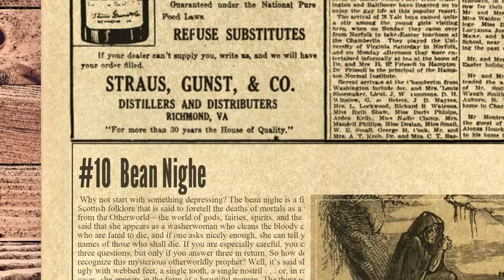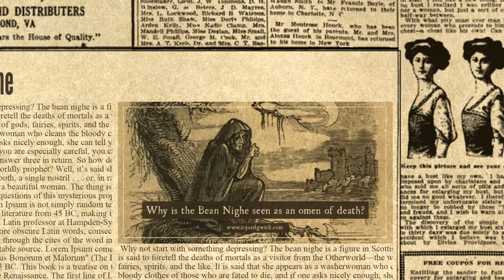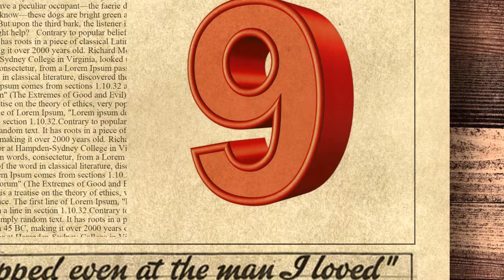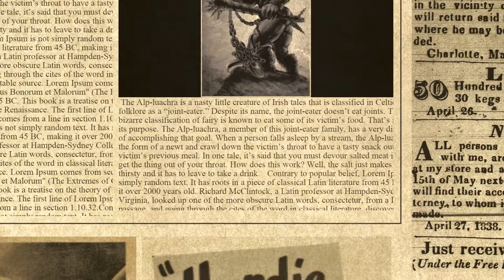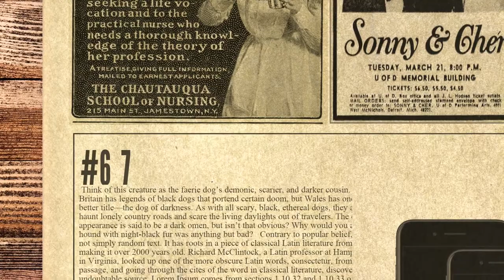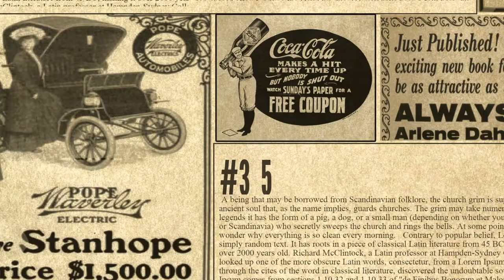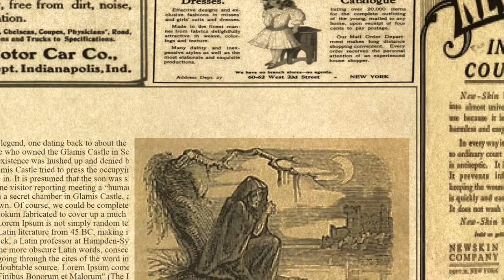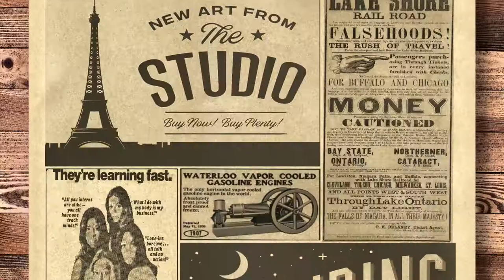10 Fascinating Mythological Creatures Of The British Isles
The British Isles are a handful of islands that make up the Isle of Great Britain, the Island of Ireland, and a host of smaller islands in that vicinity (Isle of Man, Guernsey, Jersey, and the like). The culture of the Isles stretches back to the days of the ancient Celts and is amazingly rich in fascinating creatures.